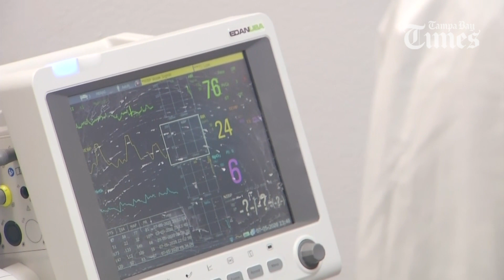Window into virus surge: Death, recovery at Houston hospital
Hospitalizations due to COVID-19 in Texas have more than doubled in the last two weeks, and Texas is reporting, on average, more than four times as many cases each day as it was a month ago.

The seriously ill are filling up intensive care beds in some of the nation's biggest cities, including San Antonio and Houston, where leaders are warning their health facilities could become overwhelmed in the coming days. In all, Texas has recorded 2,655 deaths and more than 200,000 confirmed cases of the virus.